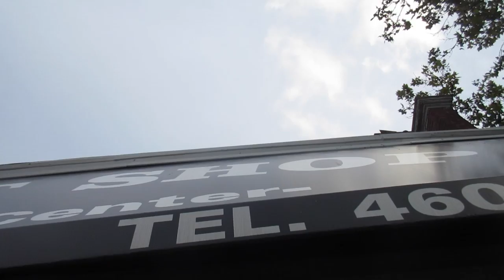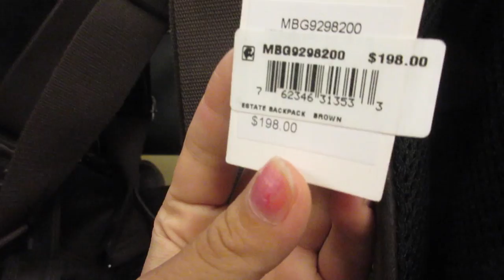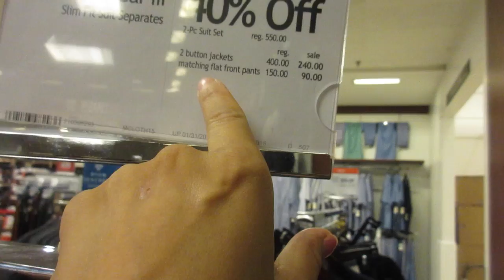HORRIBLE MOM!! (8.11.15 - DAY 603) DAILY VLOG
Smart kid + I'm a terrible mother/swim class + daddy to the rescue + suit shopping + pizza craving